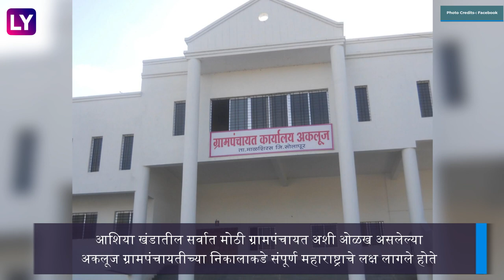Maharashtra Gram Panchayat Election Results 2021: ग्राम पंचायत निवडणुकीत कोण विजयी कोणाचा पराभव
आज ग्राम पंचायत निवडणुक 2021 चा निकाल लागला.जाणून घेऊयात या निवडणुकीत महत्वाच्या भागात कोण झाले विजयी आणि कोणाच्या परड्यात आले अपयश.